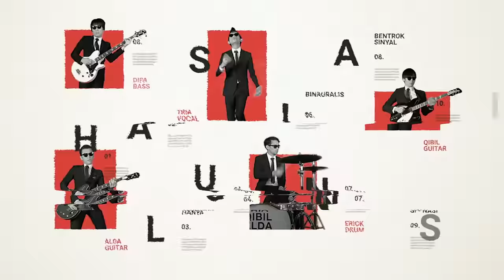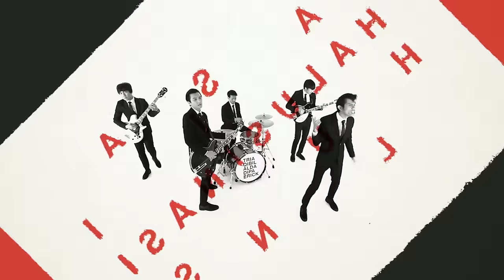The Changcuters - Bentrok Sinyal (Video Clip)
Desember 2016 ini The Changcuters akhirnya merilis BINAURALIS. Album kedua dari trilogi sekaligus album ke-5 jika dirunut secara diskografi mereka.

Kalimat pembuka diatas terekam ketika mereka sedang membahas mengenai pola komunikasi generasi milenia yang sarat dengan texting.

Menjadi terbiasa mengobrol tanpa suara. Bercakap cakap lewat tulisan berbalut emoji. Suara pun tereduksi menjadi hanya sekedar kata - kata belaka. Sementara ada jutaan makna yang terkandung dalam suara yang tidak mungkin terwakili oleh 4 tanda baca (. , ! ?) walaupun ditambah berbagai simbol emoji.

Maka BINAURALIS adalah suatu interpretasi tentang suara. Sebuah dongeng audio yang terdiri dari 13 lagu bersahutan dari awal sampai akhir mengumandangkan cerita tentang suara, tentang asyiknya mendengarkan tanpa sajian visual.

Coba dengar single 'Bentrok Sinyal' satu ini. Sebuah lagu yang dibangun secara seksama dengan tujuan agar kelak para pendengar bisa berimajinasi mengenai suasana, adegan, maupun cerita tentang lagunya.

Listen & Download the track here !